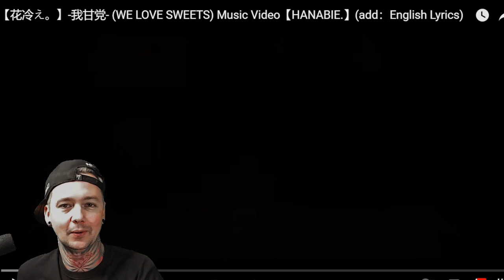Hanabie - We Love Sweets (Reaction)